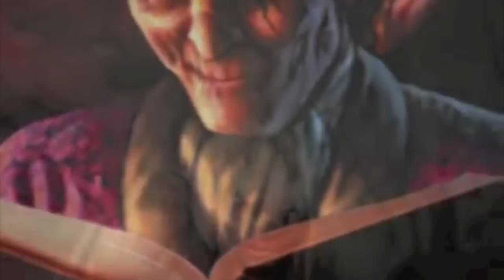⛰️ AUDIOLIBRO 😱 Polaris (Howard Phillips Lovecraft) (Edición 2014) [TYNMAU04] 🐙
Adaptación del cuento del Maestro Lovecraft, Polaris para el desaparecido programa A La Luz De Una Vela creado y locutado por Antonio Reverte Lucena. Colaboran en este relato Raúl Lacasa Lazaro como Estrella Polar.

No olvidéis dar me gusta y dejar vuestros comentarios y opiniones en la caja habilitada en el video para ello. Abrazos tentaculares.

Contenidos

0:00 - Cabecera
4:00 - Inicio Polaris
15:00 - Corte 1 Polaris
17:58 - Créditos

Myuu

Graham Plowman